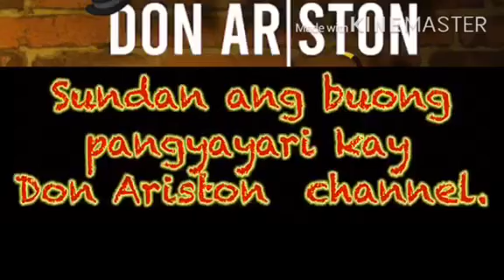My 1st ACTING EXPERIENCE | Teaser | Abangan | Directed by Don Ariston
My first ever acting experience. directed by Don Ariston